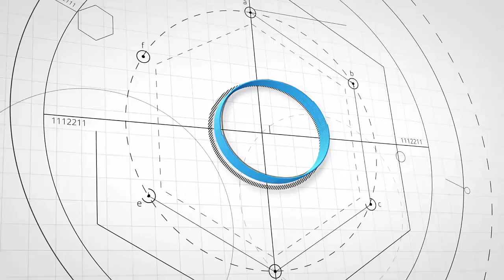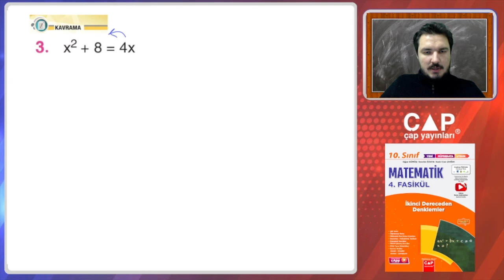10.Sınıf Matematik - 4.Fasikül - Kazanım 13